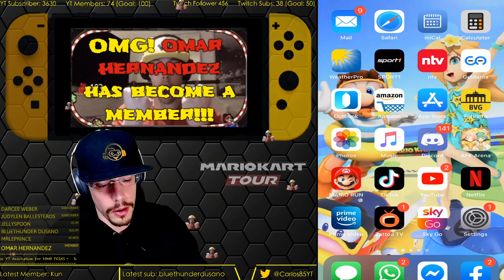NEW SPOTLIGHTS | Gameplay with MARIO and ROSALINA (Swimwear) on KOOPA TROOPA BEACH 2 (+ 2T)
In this video you see the new spotlights Mario and Rosalina (Swimwear) on the new tracks KOOPA TROOPA BEACH 2 and 2T

Enjoy your time here and please don't be afraid to mention me in the livestream chat by using @Carlos85 or Carlos85. I will try to respond as much as I can to you!

I mostly provide Nintendo content such as games from the Super Mario, Zelda, Pokemon and Animal Crossing franchises! More mobile and Playstation games are already planned!

If you need any help, please ask me directly or others in the stream chat! If you have any issues, please ask my Moderators in the chat for help!

0:00 Welcome
0:21 Show-off Race with new Spotlight Rosalina
1:39 Carlos' comments about new track
4:10 Show-off Race with new Spotlight Mario
4:55 Carlos' reaction 1 to new track with sound
5:49 Carlos' reaction 2 to new track with sound
6:16 Thanks for Watching, remember to Like and Sub!

Current Livestream schedule: I regularly stream from 9pm to 12pm daily (UTC+1 Germany)

+ If you become a new member or upgrade your membership during a livestream, i will take my cap off for 5 minutes!
+ If you become a new member or upgrade during a Pokemon stream, I will name a Pokemon after you!
+ If you become a new member or upgrade during a Animal Crossing stream, i will visit your island on stream!

- HAVE FUN!
- No spam/full caps lock messages.
- Make sure to be respectful to everyone.
- No back-seat gaming please.
- No swearing in the chat.
- No discussion regarding Religion, Politics, Ages and/or Sexual Content.
- Keep the language in English please (German is allowed in case you are not able to write in English, however English is always preferred).

Donations are not necessary at all, but if you do want to support me I really do appreciate it and as a little token of that I have a few perks you can unlock through showing your support!
Quick notice - The perks may change sometimes so check them out below!
If more than one option is available - choose one with a text message.

In general I need to say, the PayPal donation for every Streamer/YouTuber is the more convenient method for us all, since, for example, from a $10 donation a streamer gets about $9.90.

Every Donation will show a cool alert, your name and your message in front of everyone on the Stream!

In case any perk should interrupt the gameplay: I will only interrupt a gameplay if I don’t record for a video! In that case I’ll do the challenge later.

**0,99 to 4,99 USD**
2mins - Cap off

**5,00 to 9,99 USD**
- SQUATS during one race in Mario Kart Tour (or 1mins 30s in other games) or
- BLINDFOLDED during one race in Mario Kart Tour (or 2min in other games)

**10,00 to 19,99 USD**
- 10 Burpees (max. 5 sets/stream - ON LET’S PLAYS AFTER A RECORDING) or
- Playing with my Smartphone (or Controller) upside down for about 2 Minutes

**20,00 to 49,99 USD**
- 2cl shot of Vodka (MAXIMUM 3/Stream, only Friday-Sunday, it should be still for fun) or
- INVISIBLE MAN (I will wear a green cap and green shirt what makes me almost invisible)

**50,00 to 99,99 USD/EUR**
- Suggestions recommended (You can ask if I would do „X“ for a dono and i will confirm or deny) or
- Stop the current game and challenge me to a 1v1 for 15 Minutes (Super Smash Bros Deluxe, Mario Kart Tour, Mario Kart 8, Mario Tennis) or
- You will be guaranteed a RAID after my stream (in case there is more than 1 request in a stream, I will do the raid in one of my next streams) PLUS you’ll get a membership if it's available on your channel.

**100,00 or more USD/EUR**
- Suggestions recommended (You can ask if I do X for a dono and I will confirm or deny) or
- 2 Shots of Vodka (Just in case: limit 3x, only after 8pm my time, I don’t want to die…)